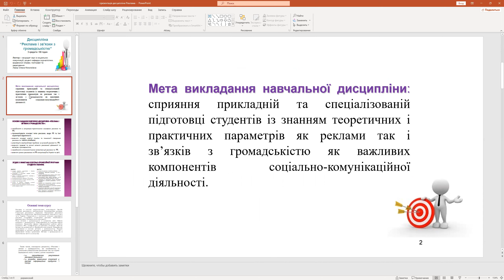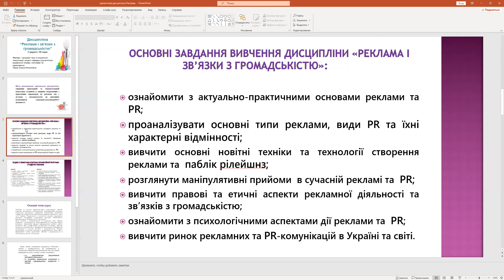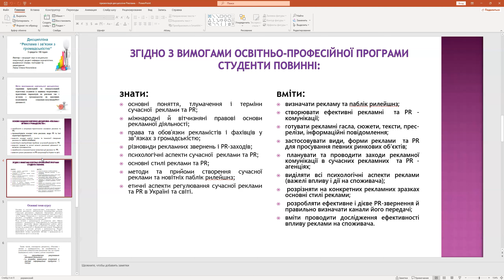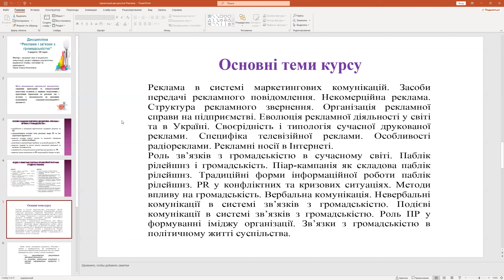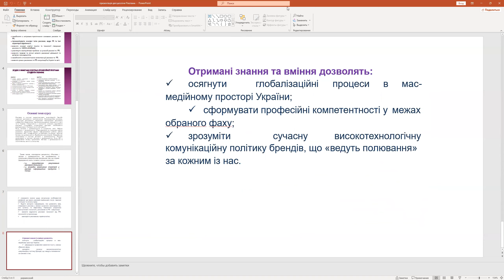Реклама і зв’язки з громадськістю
Лазор Олена Миколаївна